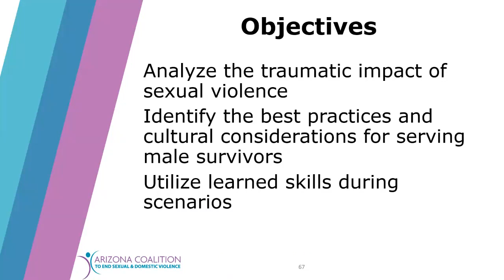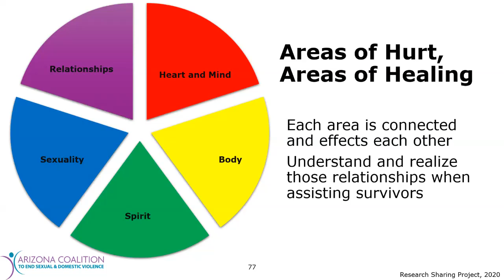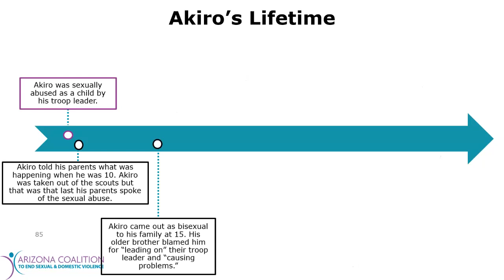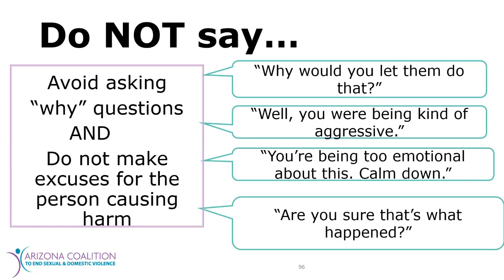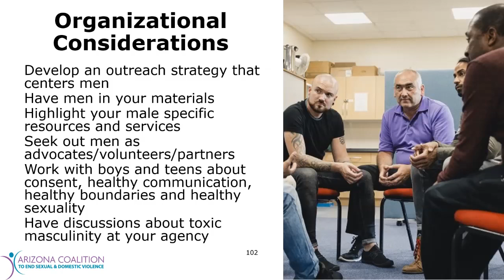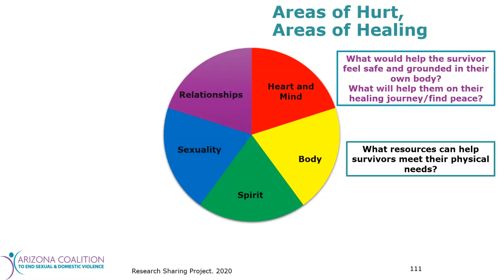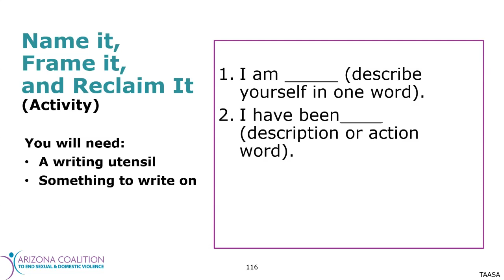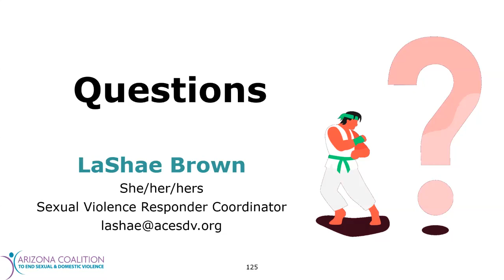Serving Male Survivors of Sexual Violence Part 2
This 3-hr training (divided into two 90 minute sessions) will provide current best practices for serving male survivors of sexual assault. We will examine the dynamics of sexual violence, specifically as it relates to men of all ages and how responders can develop culturally responsive services. Attendees will learn how to:
Better serve survivors in this community in order to increase safety, promote healing, and improve their experience working with sexual violence responders.
This training is appropriate for all responders working with sexual assault victims (e.g. victim service providers, criminal justice professionals).